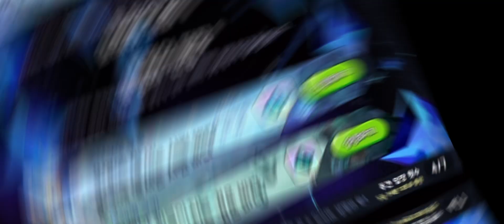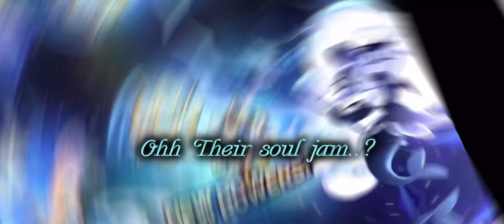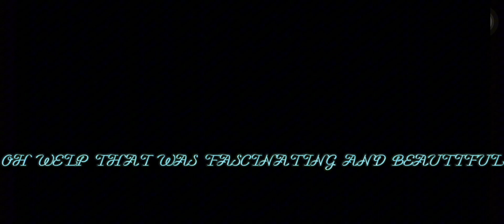New Deep Sea Backstory Leaks + Reacting to Black Pearls Trailer